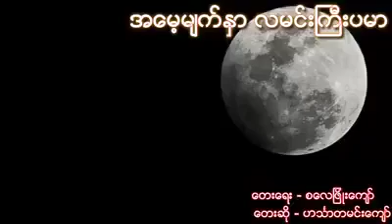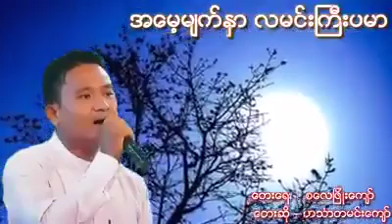အမေ့မျက်နှာ လမင်းကြီးပမာ - ဟသ်ာတမင်း‌ကျော်